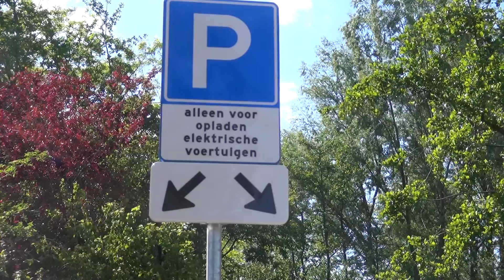15-05-2020 Elektrische Laadpalen op Otterweg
Aan de Otterweg in Beek en Donk is donderdag een laadpaal voor elektrische auto’s geplaatst. Er werden twee parkeerplaatsen gerealiseerd door de gemeente Laarbeek en de firma Heijmans plaatste donderdag de laadpaal met twee aansluitingen. De mogelijkheid voor het opladen van elektrische auto’s krijgt op steeds meer plaatsen in de gemeente Laarbeek gestalte.

Camera: Mario van Dinther
Montage: Berend Koenders
Voice-over: Hans van Erp